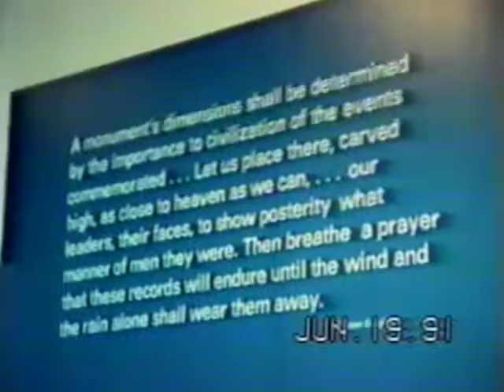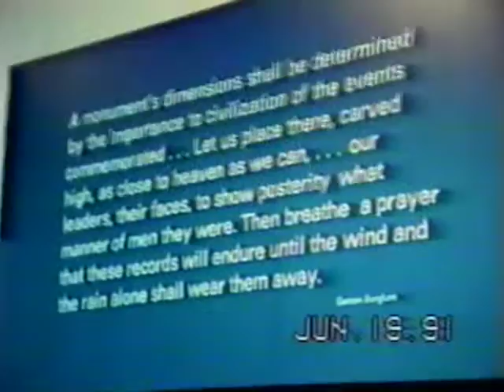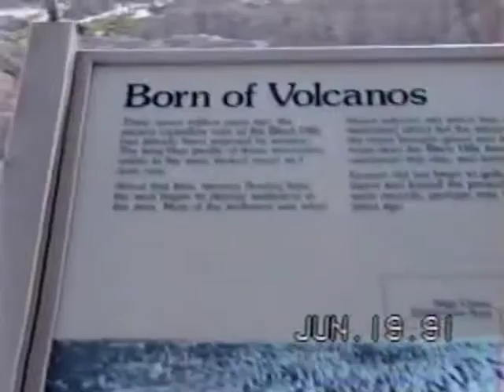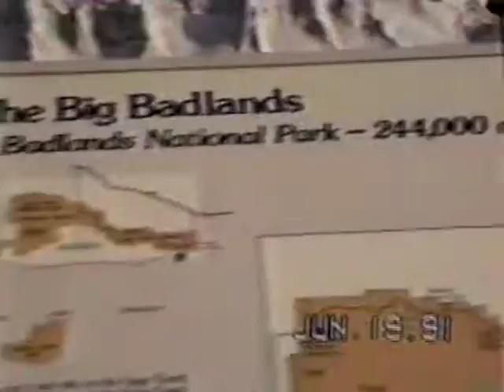Yellowstone1991 - Part 7